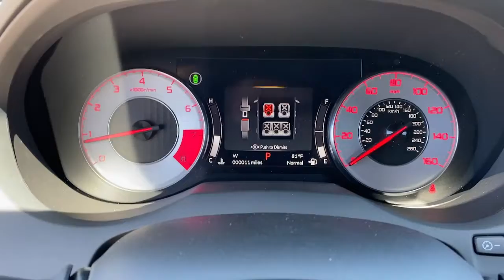2022 Acura RDX Irvine,Mission Viejo,Laguna Niguel,Ladera Ranch,San Clemente Q004796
New 2022 Acura RDX available in Mission Viejo, CA at Mission Viejo Acura. Servicing the Irvine,Mission Viejo,Laguna Niguel,Ladera Ranch,San Clemente area.
2022 Acura RDX A-Spec Package - Stock#: Q004796 - VIN#: 5J8TC1H65NL004796